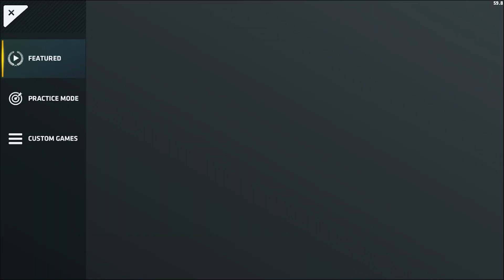Critical Ops - Gameplay Walkthrough part 2 - Defuse (iOS, Android)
Critical Ops: Online PvP FPS - Free